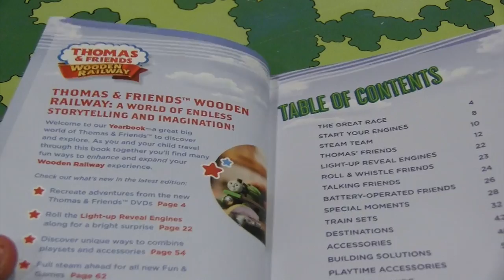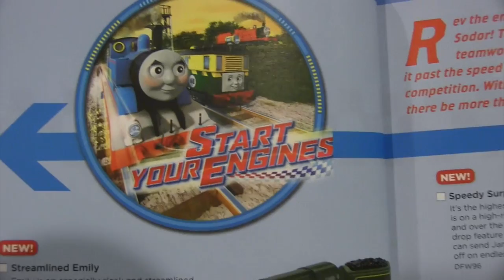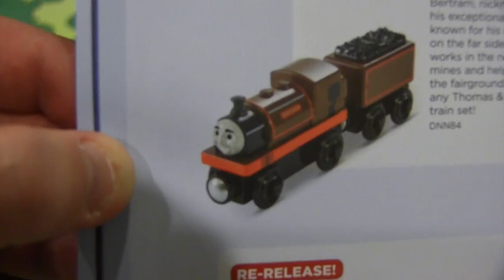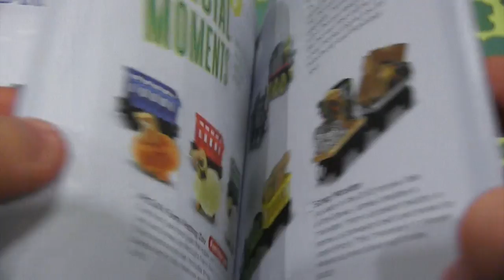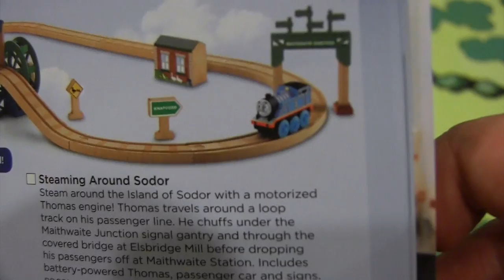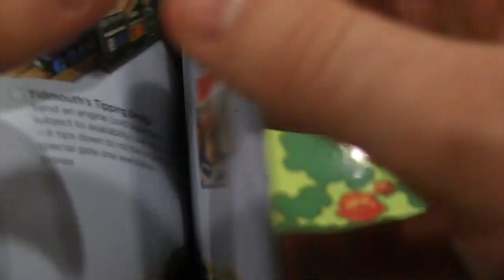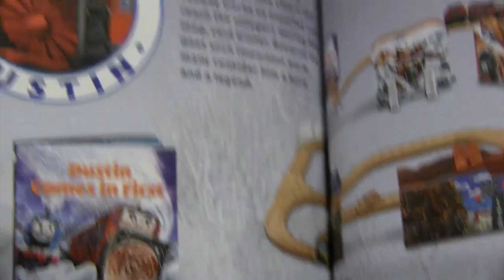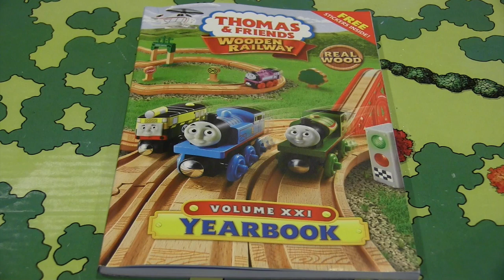2016 Thomas Wooden Railway Yearbook Review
What are your thoughts on the new 2016 The Great Race items?